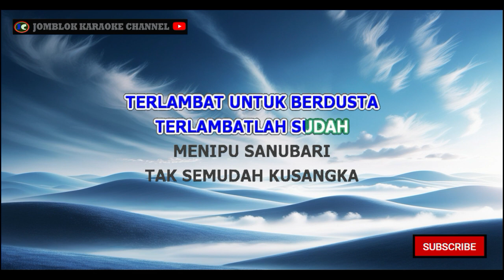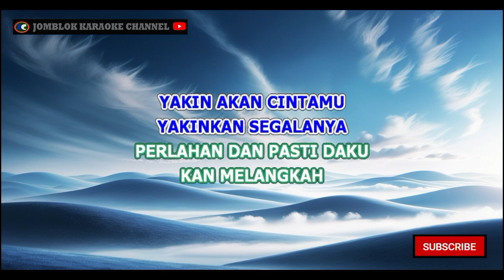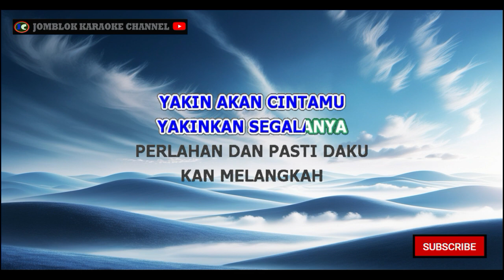Fariz RM Sakura Karaoke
&nbsp;Karaoke
Karaoke&nbsp;
 Karaoke
Karaoke